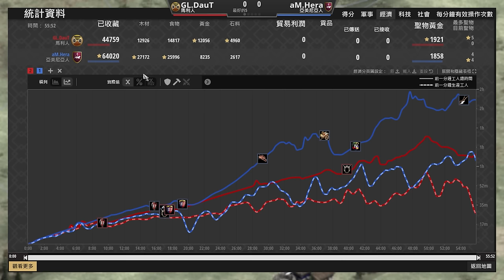【世紀帝國2決定版】Hera新戰術槍兵黑跳城戰術！DauT馬利刺蝟步兵爆強勢手撕強化教堂！DauT天梯對決Hera｜馬利 vs 亞美尼亞